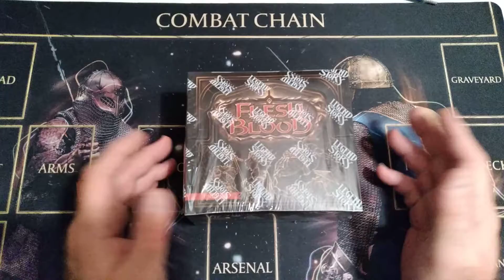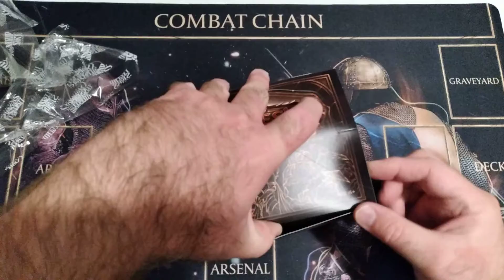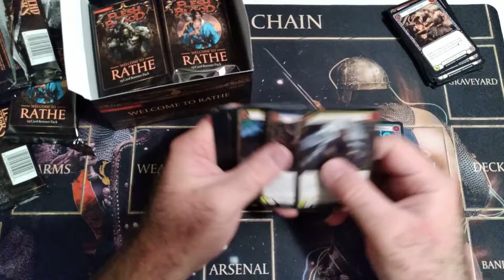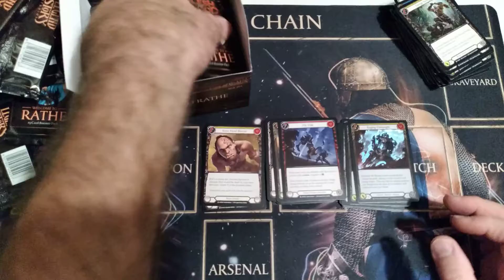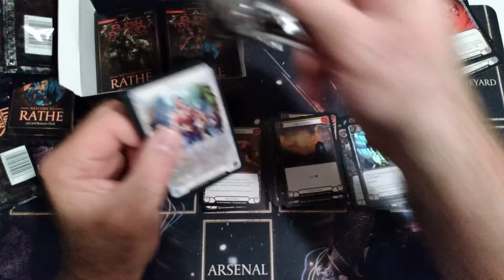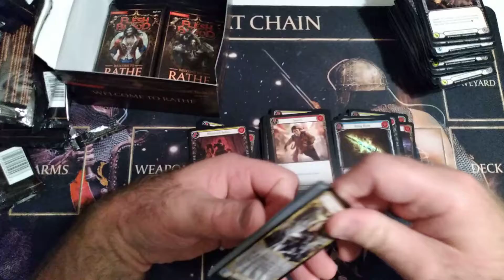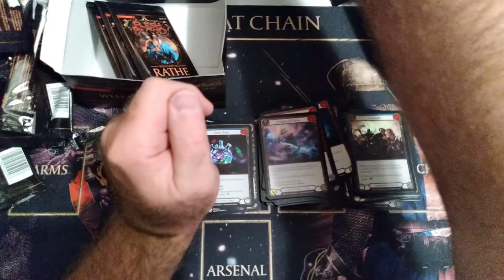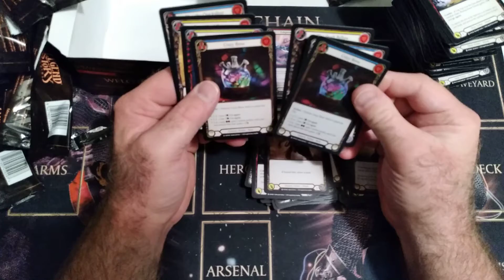Welcome to Rathe UL Flesh and Blood Booster Box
Hello and Welcome back to another edition of the Timmy Show. Today we are kicking off the week of Flesh and Blood right with opening the first set ever printed Welcome to Rathe. Its a fun little set. I'm looked for my 3rd EStrike, Will I get it? Tomorrow, my Uprising stock should be coming in and I'm ready to open some. It will also kick off a good Giveaway with the Uprising video, be on the lookout for that. Sit back and enjoy alittle old school FAB. Have a great week my friends.